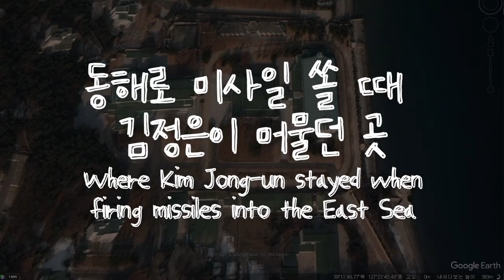동해로 미사일 쏠 때🚀 김정은이 머물던 곳🇰🇵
북한의 원산과 함흥 일대에는 미사일 발사장과 여러 군수공장들이 있습니다.
김정은이 이들 지역을 시찰할 때 머무는 초대소가 있는데요.
지난 2월 동해로 미사일을 발사 했을 때에도
원산 등지의 초대소에 머물렀을 것으로 추측이 되네요.
김정은의 초호화 요트가 정박되어 있는 원산초대소를 둘러보았습니다.

[타임코드⏱️]